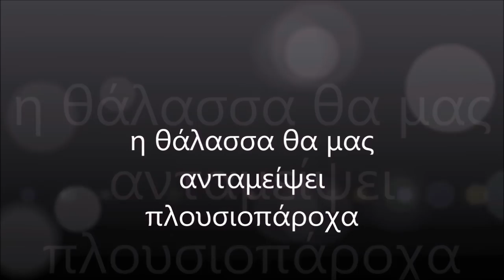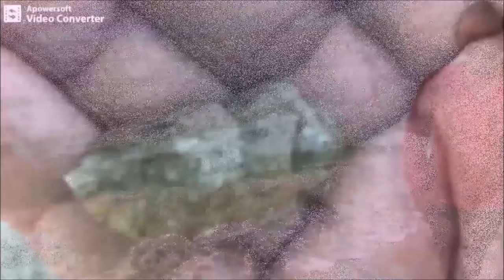η απλόχειρη ανταμοιβή της θάλασσας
Αυτό το βίντεο αναρτήθηκε δεύτερη φορά.
Την πρώτη ανάρτηση την διέγραψα γιατί μεσολάβησε πρόβλημα με τα πνευματικά δικαιωματα.
Διεκδικούσε κάποιος τη μουσική που ήταν ο ήχος της θάλασσας και το youtube πήρε το μέρος του, λες και αυτός έγραψε τον ήχο των κυμάτων.